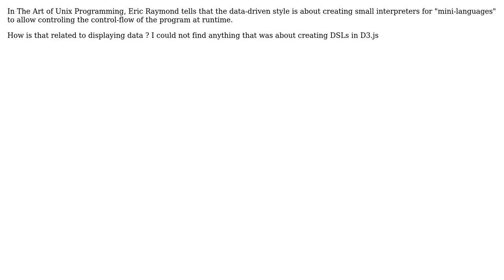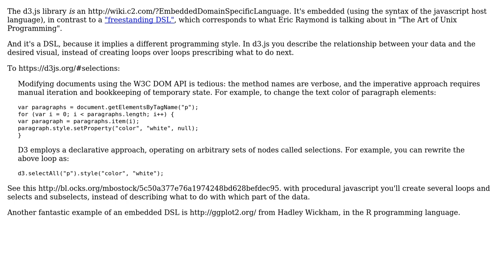Software Engineering: Is D3.js really data-driven?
With thanks & praise to God, and with thanks to the many people who have made this project possible! | Content (except music & images) licensed under CC BY-SA | Music | Images & others | With thanks to user Susanne Oberhauser user Jean-Michael Celerier and the Stack Exchange Network Trademarks are property of their respective owners. You are responsible for your own actions.